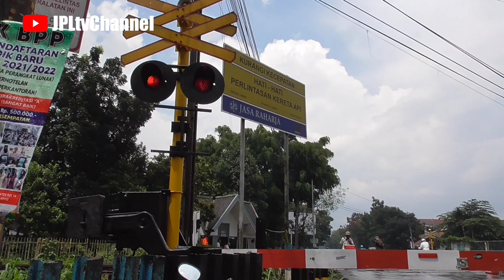Indonesian Railroad Crossing Showreel 2020 - 2021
Video tentang palang pintu kereta api Indonesia dari beberapa perlintasan kereta api Indonesia yang berhasil dikumpulkan saat hunting perlintasan kereta api KRL kereta api Indonesia di Kota Jakarta, Jawa Barat, Jawa Tengah dan Yogyakarta yang saya kompilasikan dalam 1 video singkat. Semoga saja bisa menghibur sobat semua pecinta kereta api Indonesia. Dan untuk video full time nya bisa sobat lihat di menu playlist pada channel saya ini sesuai dengan Daerah Operasi PT KAI.

Selamat Menyaksikan ..